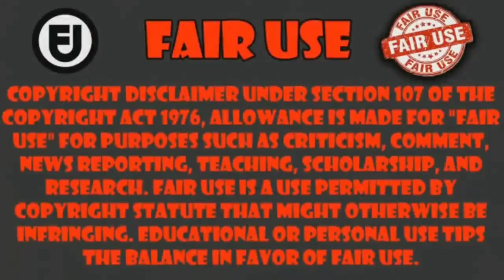cuando Hayato habla con la abuela de Ami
Anime Megami no Café Terrace  capitulo 8      ___________________________